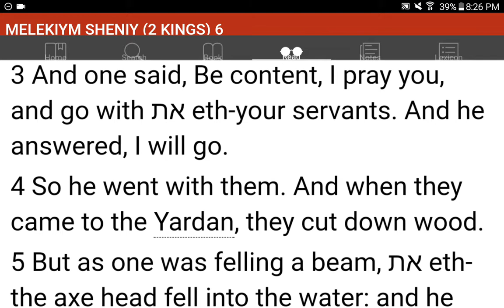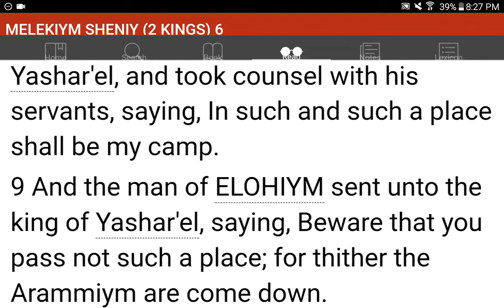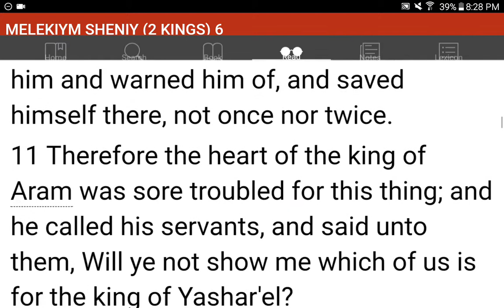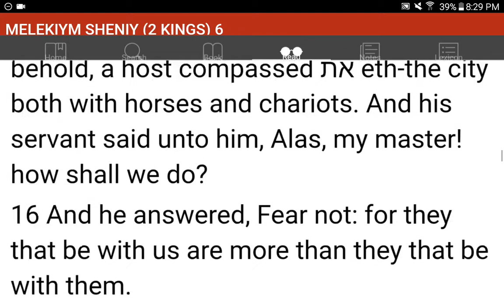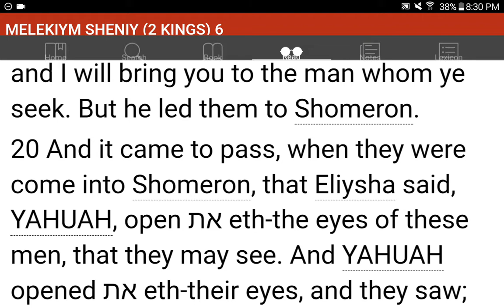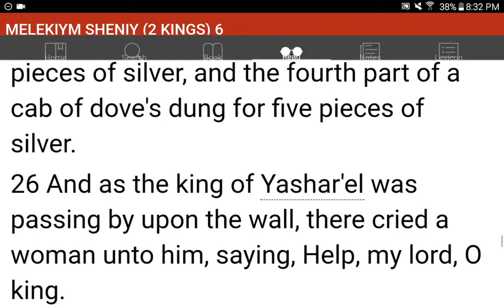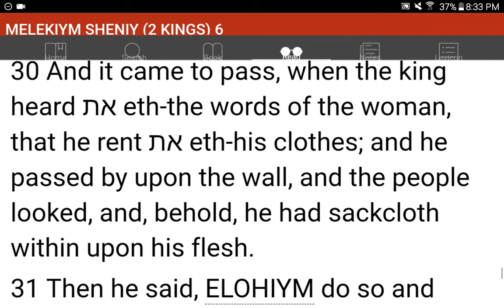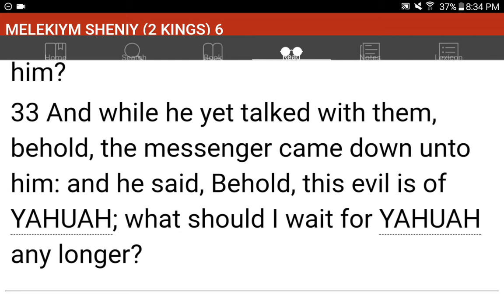💜h?™ "What's the MOST HELPFUL & SIMPLEST WAY that WORKS?"™ GIVE 1P/Month NOW! GCash